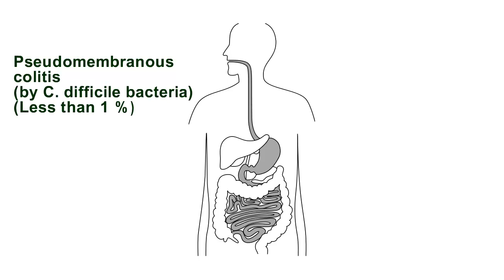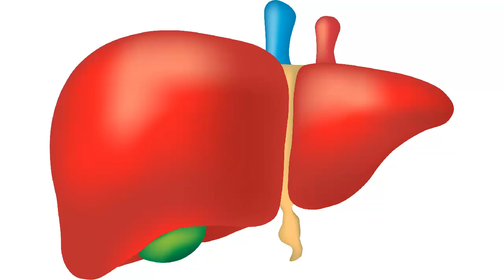Ceftazidime side effects | common side effects of ceftazidime | ceftazidime injection side effects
This video explains some common side effects of ceftazidime injection.